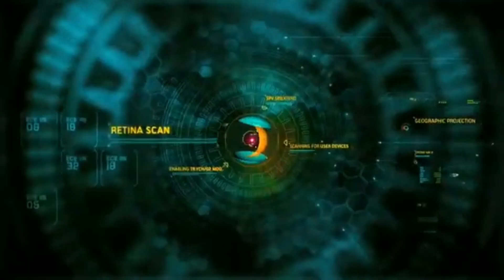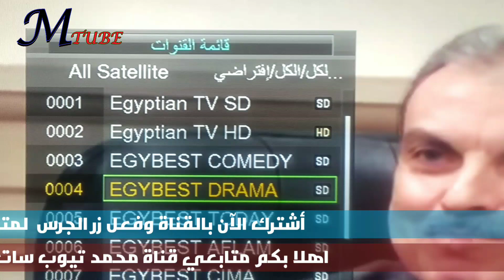تردد باقة قنوات ايجي بست 2021 كوميدي وسينما ودراما Egybest الجديد علي نايل سات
بعد وقف شبكة وقنوات ايجي بست في الفترة الأخيرة الجميع يبحث عن تردد القناة الجديدة الكوميدي ولأكشن وغيرها من أهم القنوات ، مع البحث عن هذا التردد الجديد ، والذي أعلنت إدارة إيجي بست أنه أصبح متاحًا عبر القمر الصناعي نايل سات ، بتثبيت قناة إيجيست ، انتشرت القنوات التي تعرض الأفلام مؤخرًا ، والتي دفع جميع عشاق السينما للبحث عن تردد قناة Egybest Cinema 2021 يرغب الزوار في معرفة كيفية تعيين القناة على أجهزة الاستقبال المنزلية ، والتي سنوفرها من خلال قناتنا

خلال الفترة الماضية ، أطلقت القنوات العربية والأجنبية عددًا من التحديثات على الترددات ، وأصدرت كل قناة إعلانًا رسميًا عن ترددها عبر شاشتها التليفزيونية بالإضافة إلى صفحاتها الرسمية على موقع التواصل الاجتماعي ، حتى يتمكن المشاهدون في الشرق الأوسط على تردداتها الحديثة. من القنوات الأخرى بإطلاق ترددها الخاص مثل تردد قناة EGY BEST الجديد لعام 2021 ، ومن خلال الجدول التالي نوفر لكم تردد Egybest على النايل سات

دعمكم المستمر يشجعنا للاستمرار

عالم النايل سات بين يدكم